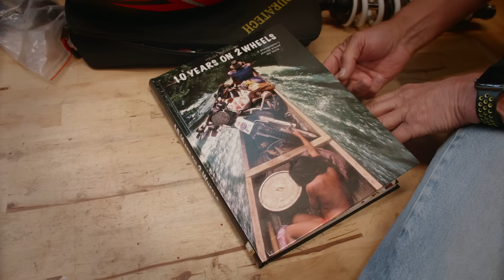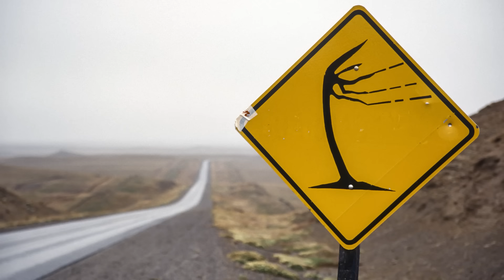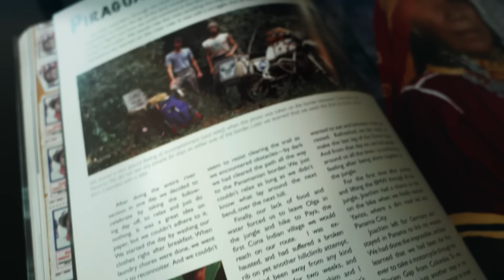Through the Darién Gap with Helge Pedersen - Lessons from his first ride up the Pan-American Highway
Adventure motorcycle legend Helge Pedersen recounts his journey and lessons learned on his first R80G/S adventure motorcycle ride from Ushuaia to Panama, through the treacherous Darién Gap. Not just "off-road" - in the Darién Gap there are NO roads or vehicle trails, just the Cuna indian foot paths. It took Helge 20 days to travel 80 miles, crossing the border from Colombia into Panama.

For more than ten years, Helge and Olga, Helge's sturdy BMW motorcycle, traveled in vagabond style. Their journey took them across five continents and over 250,000 miles, more than ten times the actual distance around the world! Documented and told in the "10 Years on 2 Wheels" hardcover book: